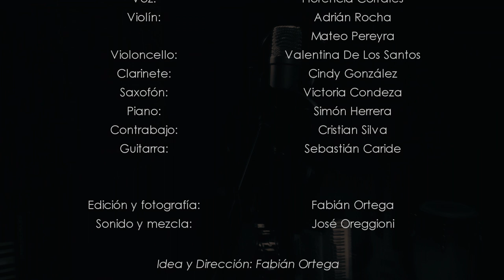Un vestido y un amor - Ensamble MEM - Sesiones Jóvenes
Grupo: Ensamble MEM
Canción: "Un vestido y un amor"
Autor: Fito Páez
Arreglos y Dirección musical: Sebastián Caride
Grabación y Mezcla: Pepe Oreggioni
Grabado en el Espacio Arte y Cultura Joven de Rocha.
Idea y Dirección: Fabián Ortega
Gobierno de Rocha